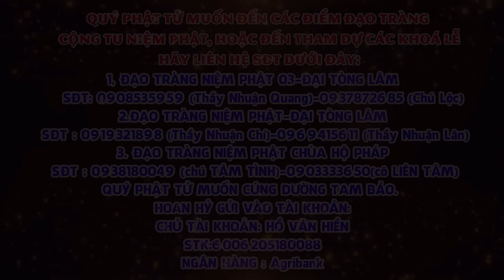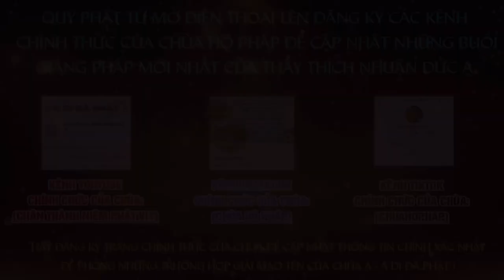Tập 14 Một câu A Di ĐÀ PHẬT Niệm Đến Cùng Giảng Lần Thứ 6 Năm 2024 2025 Thầy Thích Nhuận Đức